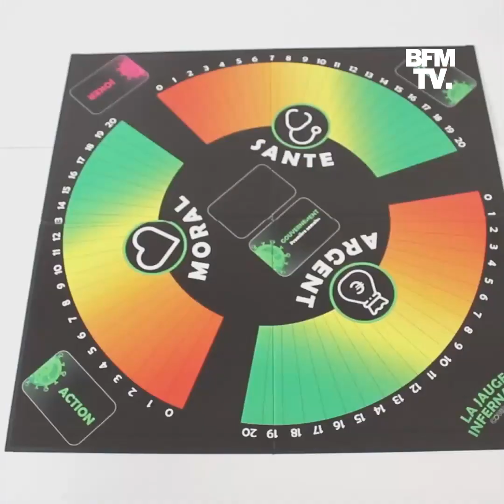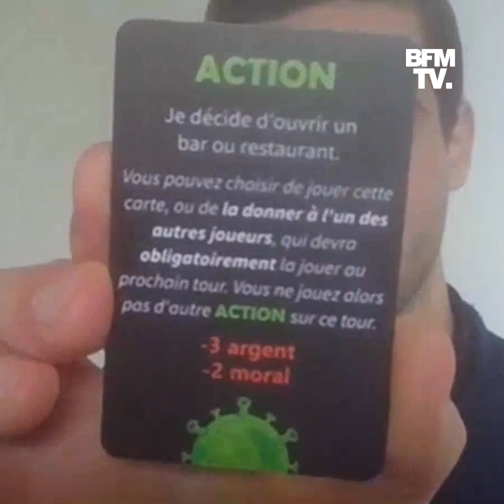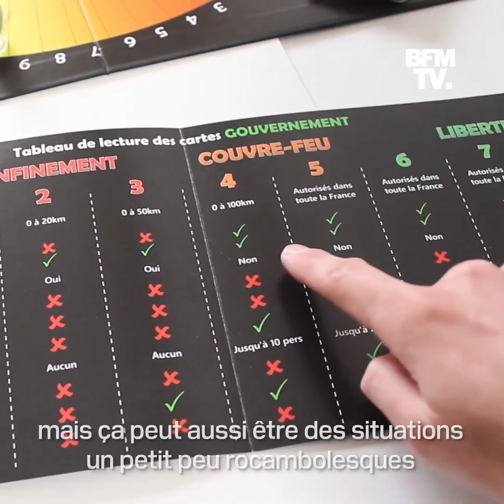Vous reprendrez-bien un peu de Covid-19 ? Ce toulousain a créé un jeu inspiré de la pandémie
Yohan Foulcher a décidé de se jouer de la pandémie de Covid-19. Il a imaginé un jeu de société dans lequel les joueurs doivent traverser six longs mois de pandémie, tout en évitant les répercussions des restrictions sanitaires. L'objectif n'est pas de nier les aspects négatifs du covid-19 mais de les tourner en dérision.